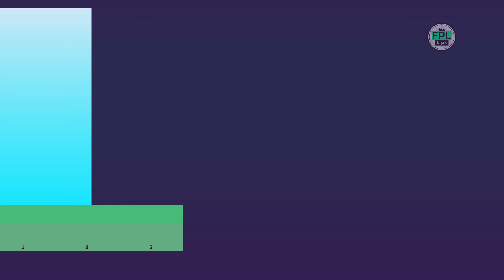FPL GW7: TIPS' PICKS | Solanke, Palmer & Gabriel | Gameweek 7 | Fantasy Premier League 2024/25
Dominic Solanke, Cole Palmer and Gabriel Magalhaes feature in this Free Hit style squad selection for Gameweek 7.

Scoring in consecutive matches, Solanke has racked up league-best figures of seven big chances and 2.9 expected goals in the last two Gameweeks. With six goals and four assists in the last five Gameweeks, Palmer has earned a leading 61 FPL points. In the last four Gameweeks, Gabriel has tallied seven shots inside the box and four big chances, both leading figures among defenders.

➡️ League code: 5qtxp1